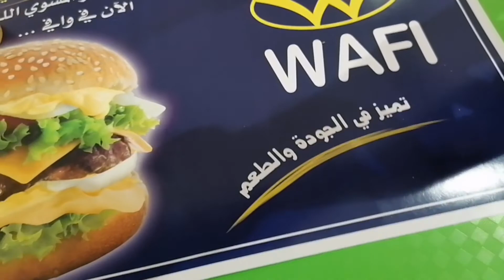WAFI CRISPY FRIED CHICKEN // SAUDI ARABIA //KSA